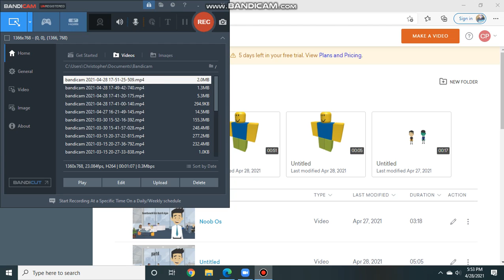Vyond Episode 4 Behvaior Card Day